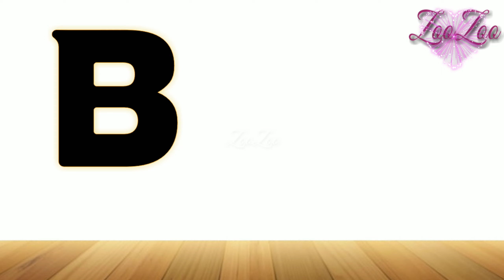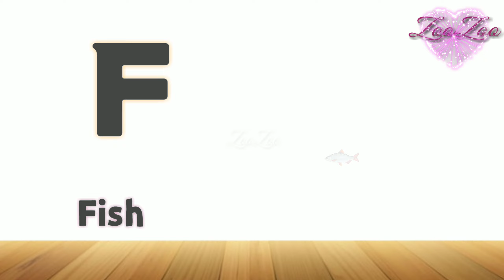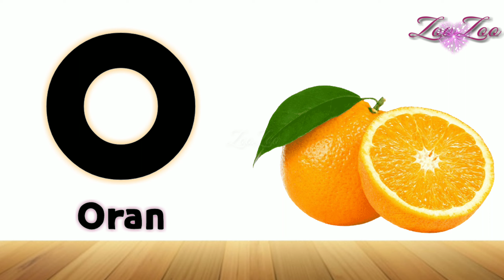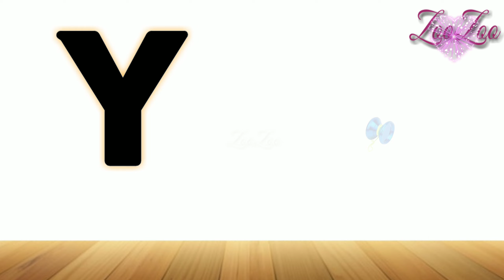A for Apple B for Balloon C for Cup | ABC with Spelling| ABCD Song| Learn ABC with Spell | Teach ABC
a for apple b for ball c for coconut
ABCD Song bachhon ke
Bachhon ka abcd Song
Baba abcd Song
abcd song dikhao
abcdefu song
a for apple with spelling
abcd with spelling
spelling for kids
spelling words
spelling songs
spelling video
phonics song with two words
abcdki spelling
teaching spelling
fun spelling songs
a for apple spelling writing
a for apple ki spelling
abcd ka speling
spelling for preschool
spelling songs for kids
learning videos with miss v
learn to spell
learn
learn english
learn to read
learn spelling
how to spell
learn the alphabet
spell
learn with ms rachel
learn how to spell
kids learn to spell
learn to spell your name
let's learn
learning to spell
learn alphabet
write
spell your name
learn asl
learn abcs
spell name
how to write
spell words
jason spell
spell and read numbers
can you spell
learn letters
spell for kids
learn phonics
A for Apple | a for apple | Aeroplane
B for Bus | b for ball | Bat
C for Cat | c for car | Cup
E for Elephant | e for egg | Eagle
F for Fish | f for flag | Frog
G for Goat | g for gate | Gun
H for Hen | h for hat | Hand
I for Igloo | i for ice cream cart | Ice
J for Jack  in the box | j for juice | Jug
K for Kangaroo | k for kite | King
L for Lion | l for lamp | Ludoo
M for Magnet | m for mangoo | Man
N for Nest | n for nine | Noodles
O for Orange | o for oven | Ox
P for Parrot | p for pigeon | Pig
Q for Quiver | q for question | Que
R for Rocket |r for road roller | Rat
S for Ship | s for sun | Sky
T for Tree | t for tricycle | Tap
V for Van | v for vase | Vulture
W for Wheel | w for watch | Window
X for Box | x for x-mass tree | X-ray
Y for Yatch | y for yellow | Yak
Z for Zoo | z for zebra | Zero